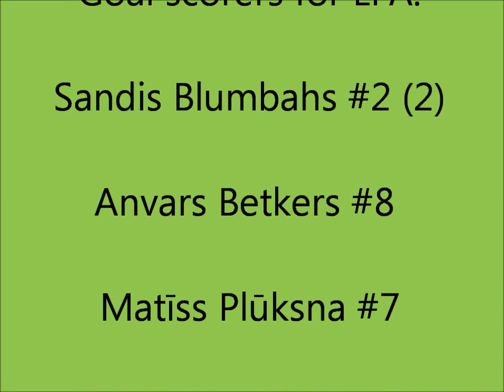LFA vs Kolka Highlights